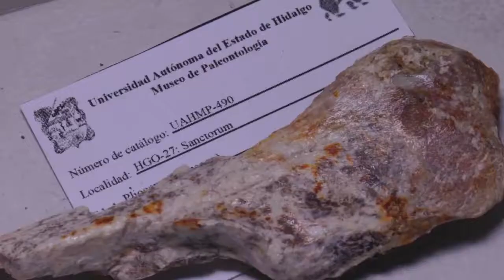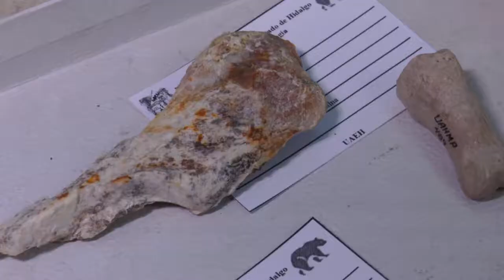Protocolo Ciencia 31 Restos Fósiles Ciervo Europeo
PROGRAMA: PROTOCOLO CIENCIA, TEMA: RESTOS FÓSILES DE CIERVO EUROPEO, INVESTIGADOR: DR. VICTOR MANUEL BRAVO CUEVAS. RESPONSABLE DE COLECCIÓN DE MACROMAMÍMEROS DEL MUSEO DE PALEONTOLOGÍA DE LA UAEH.